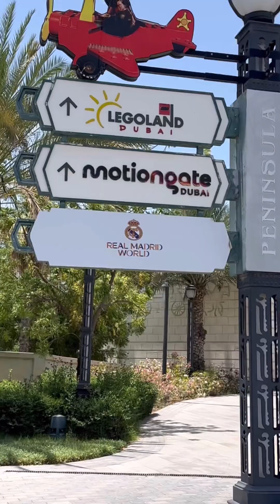Avyan turns 5! Celebrations @ Motiongate, Lapita Resorts, Dubai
AVYAN’s 5th Birthday Celebrations at Legoland and Motiongate Dubai